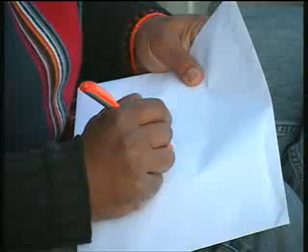Այսօրվա հանրահավաքում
տեսագրությունը ՝ ուղիղ եթերից--դրա համար վատ որոկով է--ներողություն